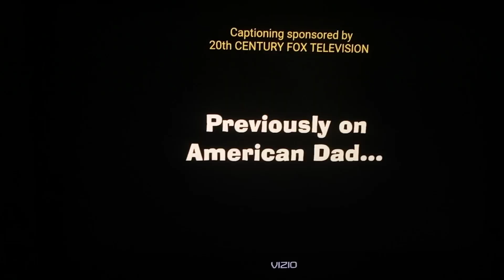American Dad: Son of Stan (2010) Intro From TBS On Demand